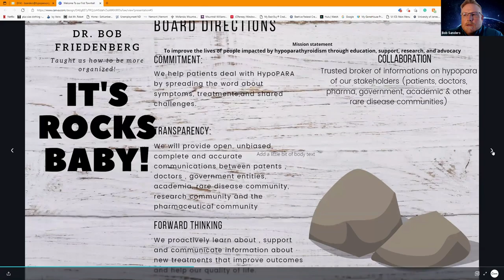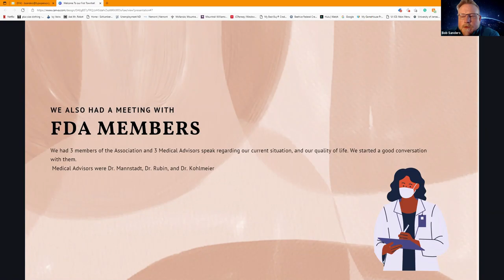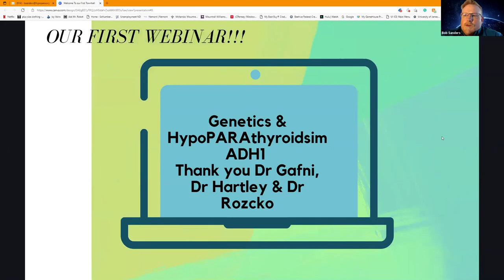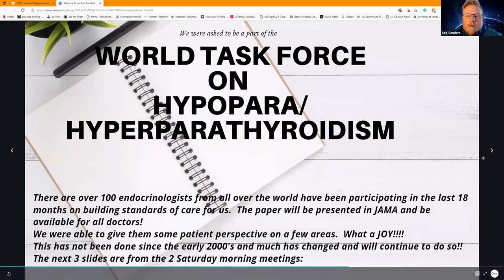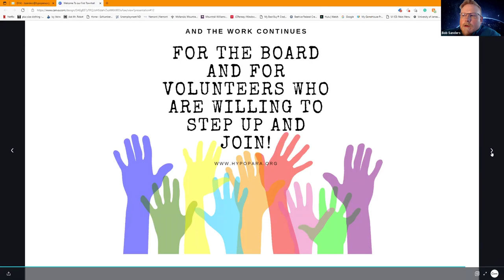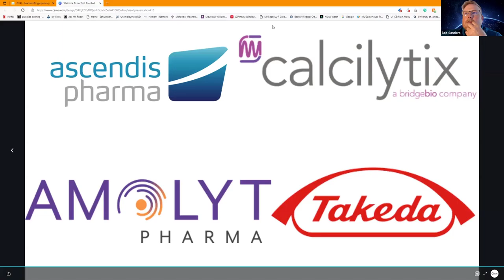Town Hall Meeting June1, 2021